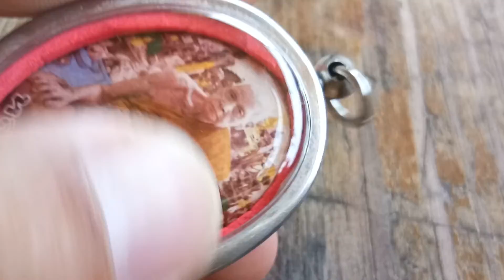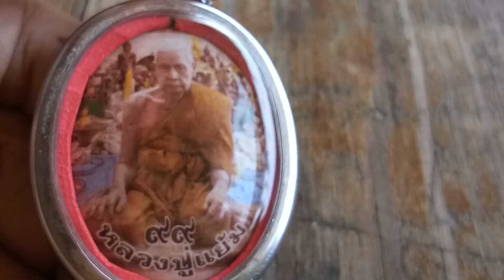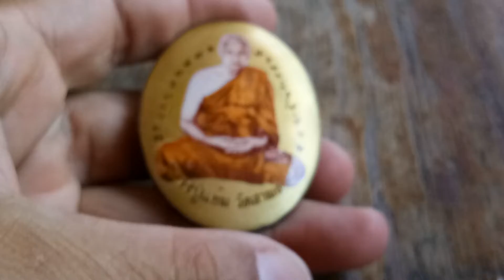เพจพระสีสะแรงแงงหลวงปู่แย้มแบบมาตราฐานวัดสามง่ามนครปฐม